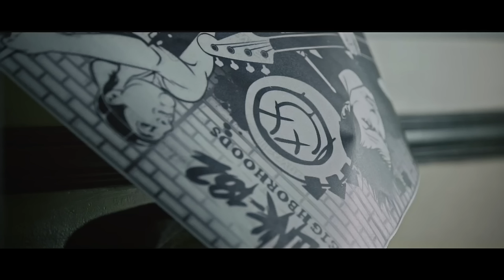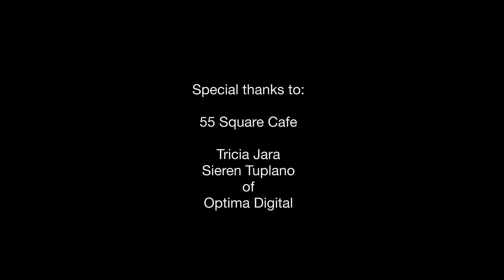Johnoy Danao - Right Time (feat. Clara Benin)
One Year, Three Months

Nicco Manalo
Bea Garcia
Ellie Centeno
Paco Santos

Produced and Written by: Jan Parma
Executive Producer: Johnoy Danao
Directed by:: Paolo Ruiz

Cinematographer: Dom Dycaico
Camera Operator: Emon Magararu

Edited by:: Shem Hampac
Color Grading by: Bianca Francisco

Project Manager: Ton Navor
Prod Design: Chet Garcia
Assisted by: Janet Calleja

Special thanks to:
55 Square Cafe
Tricia Jara and Sieren Tuplano of Optima Digital